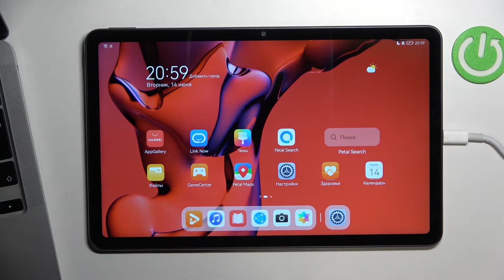Ночной режим на Huawei MatePad 10 4 2022 / Как настроить ночной режимна Huawei MatePad 10 4 2022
Чтобы узнать больше информации о Huawei MatePad 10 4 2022, мы советуем посетить вам наш сайт: hardreset.info/ru

Добро пожаловать на наш канал, сегодня мы покажем вам как на Huawei MatePad 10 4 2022 включить мобильный хот-спот. Для того чтобы у вас получилось включить мобильный хот-спот на Huawei MatePad 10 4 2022, вам нужно следовать нашим инструкциям. Мобильный хот-спот позволяет делиться интернетом на Huawei MatePad 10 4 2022. При включении хот-спота вы создадите на Huawei MatePad 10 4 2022 свой сообственный мини Wi-Fi.

Как включить мобильный хот-спот на Huawei MatePad 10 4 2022? Как выключить мобильный хот-спот на Huawei MatePad 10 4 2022? Как в Huawei MatePad 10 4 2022 отключить раздачу интеренета? Как раздать интренет на Huawei MatePad 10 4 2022? Как подклиться интернетом на Huawei MatePad 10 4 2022?